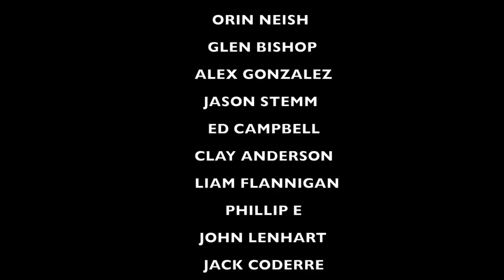Is There Really A College For Everyone?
Recommended Nutritional Products:

EAS 100% Pure Whey Protein Powder
Optimum Nutrition Micronized Creatine Monohydrate Powder

The Inner Game of Tennis: The Mental Side of Peak Performance
Peak: Secrets from the New Science of Expertise
Grit: The Power of Passion and Perseverance